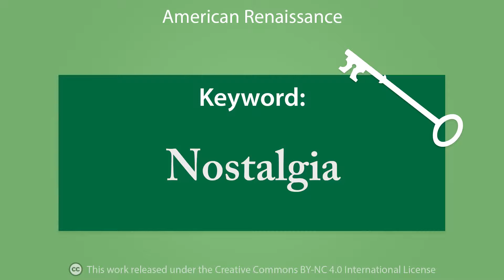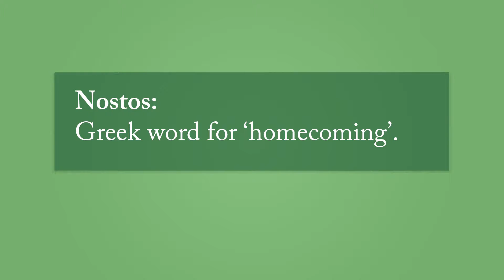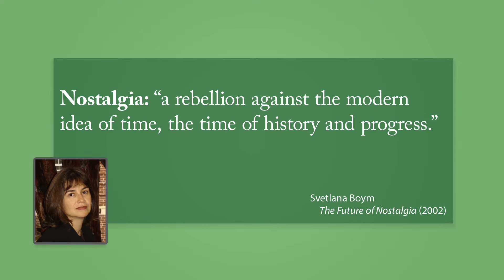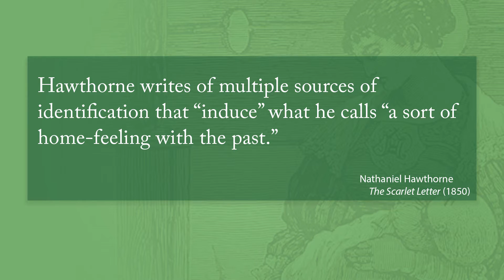Keyword: Nostalgia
This video was produced in 2016 for The American Renaissance: Classic Literature of the 19th Century, a MOOC offered by Dartmouth College on edX.org.